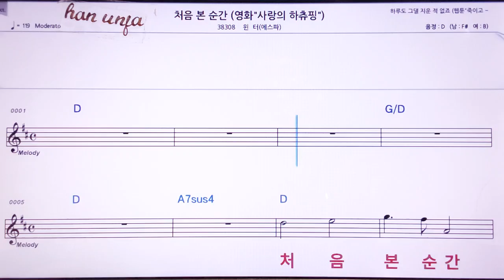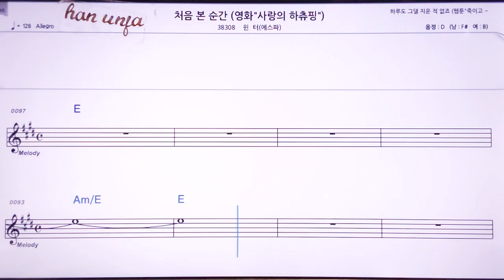💖처음 본 순간/윈터(에스파) 👍MR,노래방, 악보, 코드,Karaoke With Sheet Music